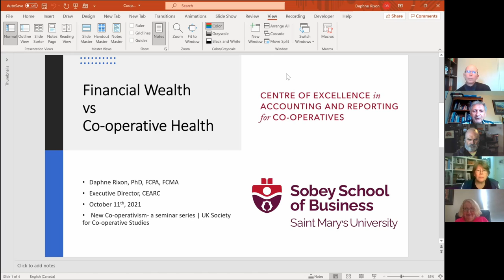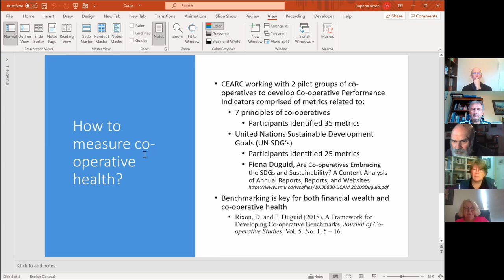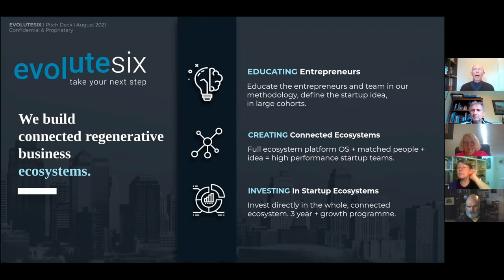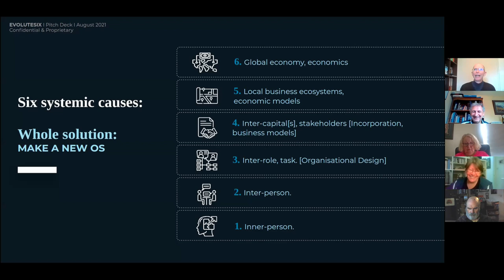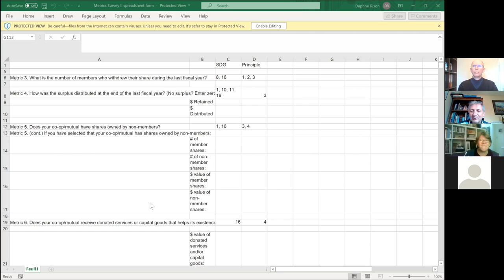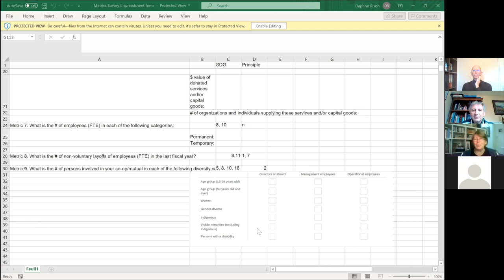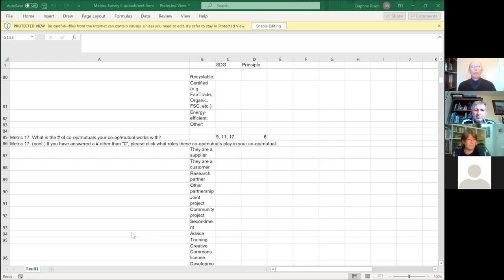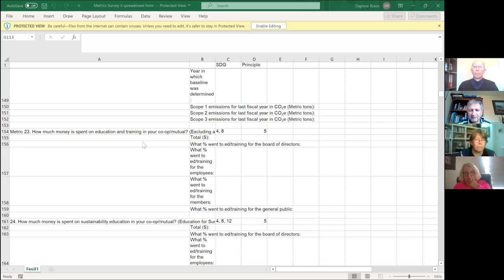Conceptions of (Co-operative) Wealth - a series by UKSCS - Seminar 7 of 9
This seminar, organised by the UK Society of Co-operative Studies (UKSCS) with the EMES International Research Network (EMES) and European Research Institute for Co-operative and Social Enterprise (EURICSE), took place on 11th October 2021. It was hosted and recorded by the FairShares Institute for Co-operative Social Entrepreneurship at Sheffield Hallam University.

The theme of the seminar was Conceptions of (Co-operative) Wealth. We called for papers that explore the arguments for integrated accounting and social auditing, and papers that consider the relevance of a changed perspective on wealth and sustainable development in new co-operatives. What recognition and rewards are given for contributions of natural, human, social, intellectual, manufactured and financial capital? How is the concept of ‘capital’ being conceptualised in the spaces for new cooperativism? What is the importance of the Prosumer concept to wealth creation in new co-operatives?

Facilitator – Maureen McCulloch, Nicole Goler Van Ravensberg
Panel Speakers – Graham Boyd, Daphne Rixon
Technical Support: Rory Ridley-Duff